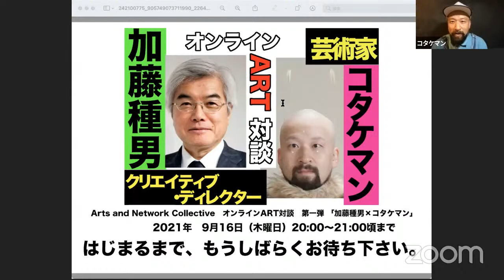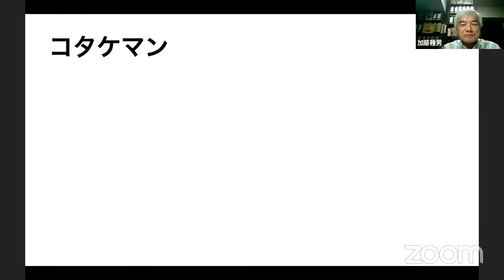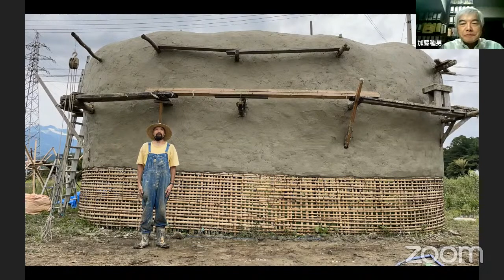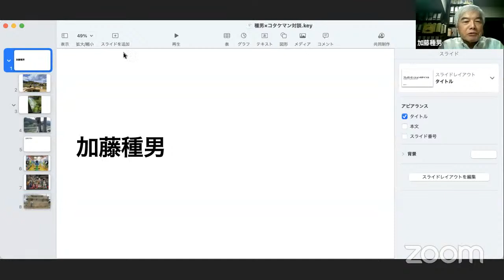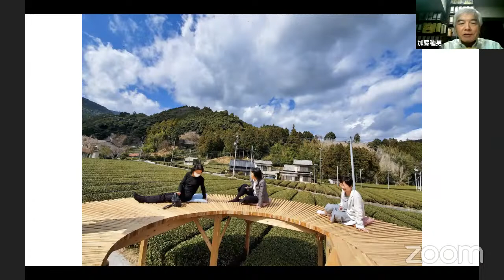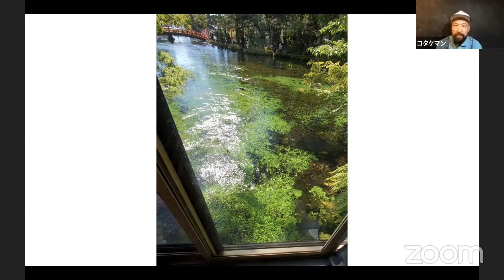オンラインART対談 第一弾 「加藤種男×コタケマン」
Arts and Network Collectiveによる
アートにまつわる人による対談企画を始めます。

記念すべき第一弾は、
加藤種男　と　コタケマンによる、オンラインART対談です。

クリエィティブ・ディレクターとして全国で様々なプロジェクトに携わってきた加藤種男氏と、

アーティストであり、大阪でセルフ祭という奇祭を立ち上げたコタケマン氏による、
ミスマッチで想像のつかないアート対談が行われます。